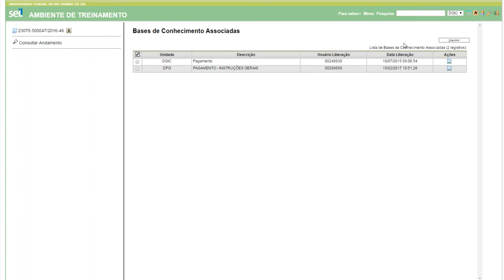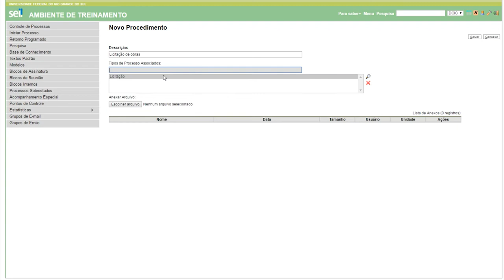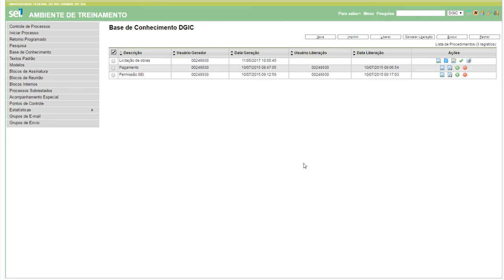SEI - Base de Conhecimento